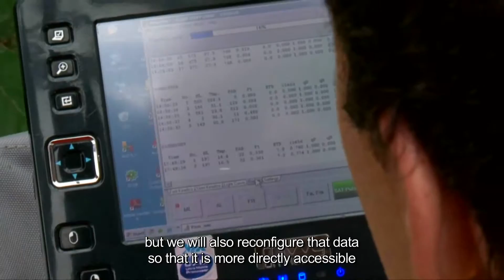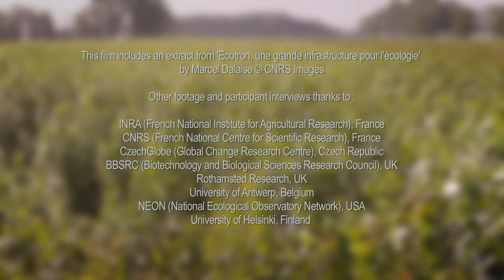AnaEE: Analysis and Experimentation on Ecosystems - an ambitious European research infrastructure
AnaEE is a research infrastructure for experimental manipulation of managed and unmanaged terrestrial and aquatic ecosystems. It will strongly support scientists in their analysis, assessment and forecasting of the impact of climate and other global changes on the services that ecosystems provide to society.

AnaEE will support European scientists and policymakers to develop solutions to the challenges of food security and environmental sustainability, with the aim of stimulating the growth of a vibrant bioeconomy. AnaEE will accomplish this mission by building permanent and substantial links among researchers, science managers, policy makers, public and private sector innovators, and citizens.

AnaEE (Infrastructure for Analysis and Experimentation on Ecosystems) is part of the European Strategy Forum on Research Infrastructures Roadmap (2010) as a new distributed EU infrastructure for ecosystem research. It entered the Preparatory Phase on November 2012. The consortium is currently composed of 13 partners from 10 countries. AnaEE's building blocks will include state of the art in natura and in vitro experimental platforms equipped with the latest technology, associated with sophisticated analytical and modeling platforms coupled to observation and monitoring sites that will provide indispensable calibration and validation of datasets throughout Europe.

AnaEE's preparatory phase is co-funded by the EU under the European Commission's 7th Framework Programme from 2012 to 2016.

- INRA (French National Institute for Agricultural Research), France;
- CNRS (French National Centre for Scientific Research), France;
- BBSRC (Biotechnology and Biological Sciences Research Council), UK;
- CzechGlobe (Global Change Research Centre), Czech Republic;
- University of Antwerp, Belgium;
- Rothamsted Research, UK;
- NEON (National Ecological Observatory Network), USA;

Thanks also to:
- Bioforsk (Norwegian Institute for Agricultural and Environmental Research), Norway;
- DTU (Technical University of Denmark), Denmark;
- ITU (Istanbul Technical University), Turkey;
- Fondazione Edmund Mach, Italy;
- Umeå University, Sweden;
- INRA Transfert, France;
- NIVA (Norwegian Institute for Water Research), Norway;
- The region of Languedoc-Roussillon (France), for the use of its offices in Brussels.

Production: Tipik Communication Agency.